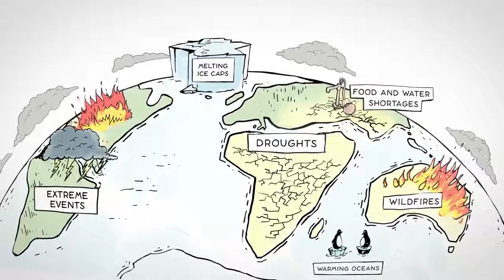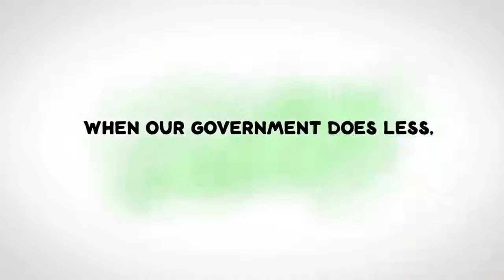New Hope on Climate Change